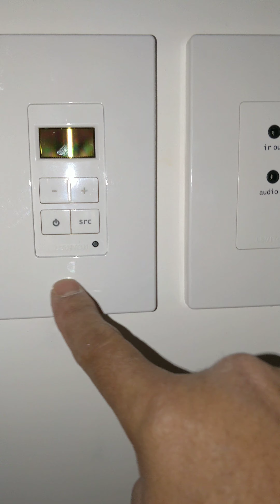leviton volume source control installation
smart cloud